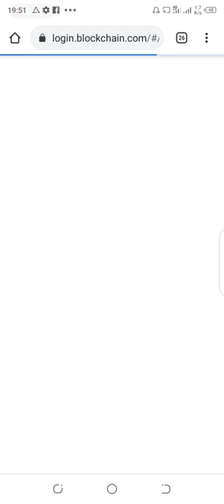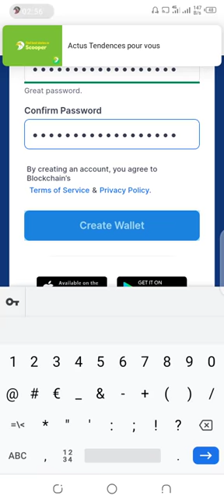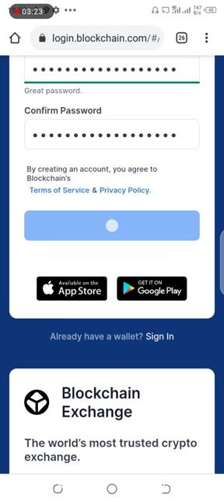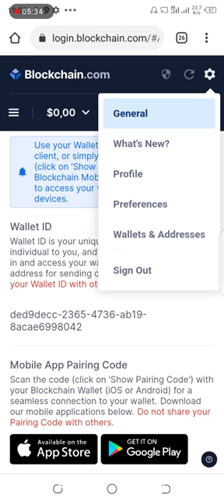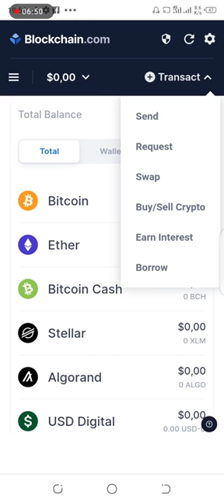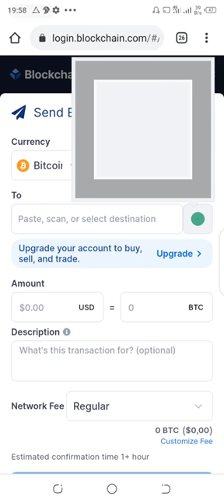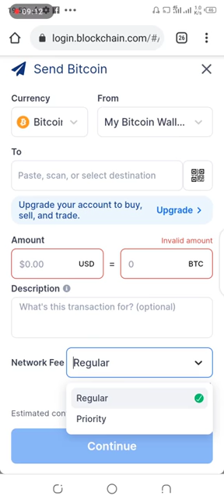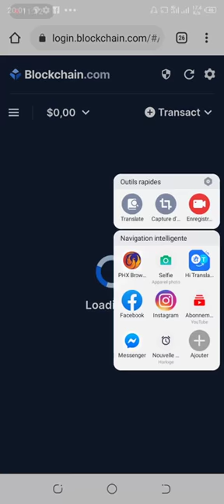TUTORIEL comment créé un compte Blockchain de A à Z